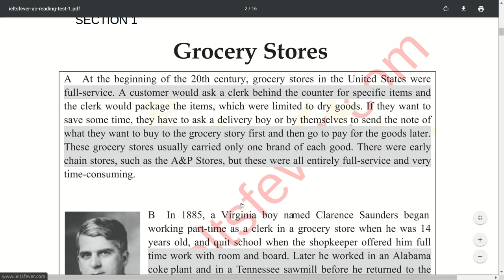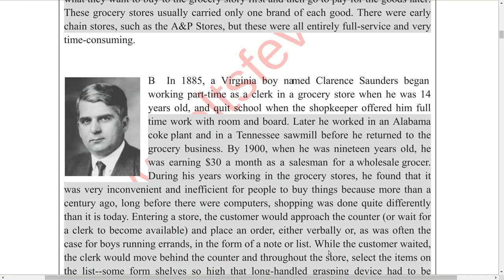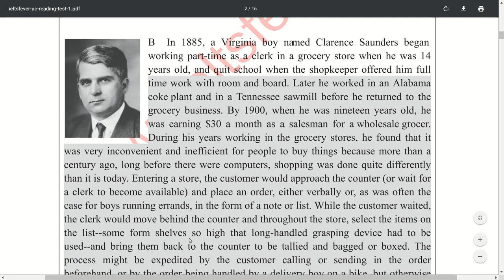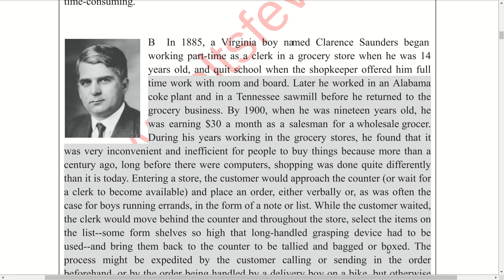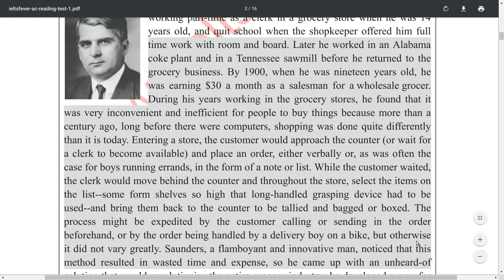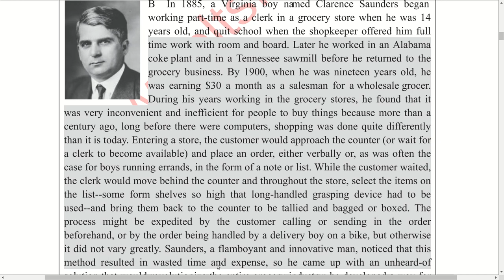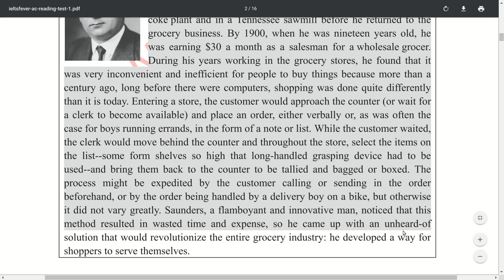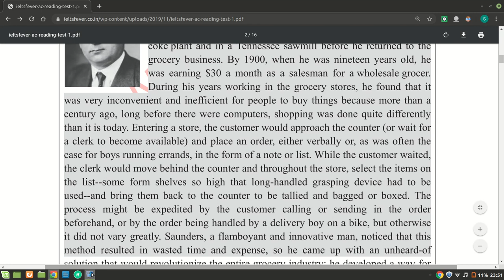1. IELTS Reading tarjima qilib o'rganing. Readingni Ma'nosini Tushunishni O'rganing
Hi Everyone, Mana IELTS o'rganuvchilariuchun birinchi video darslikni chiqardim. Bu video darslikda IELTS Reading Testidan bir qismini tarjima qilamiz. Tarjima qilish orqali inglizcha murakkab tekstlarni yoki matnlarni osonroq ma'nosini tushunishingizni oshirishingiz mumkin. Umid qilaman bu nafaqat IELTS o'rganuvhilari uchun balki barcha ingliz tili o'rganuvchilari uchun foydali darslik bo'ladi.
O'z fikringizni kometariyada albatta yozib qoldiring - EnglishClub_uz

EnglishClub_uz: ielts reading tests инглиз тилини тез ва осон кино оркали урганиш. инглича граматика кандай кили инглиз тилини тез урганиш инглиз тили сирлари